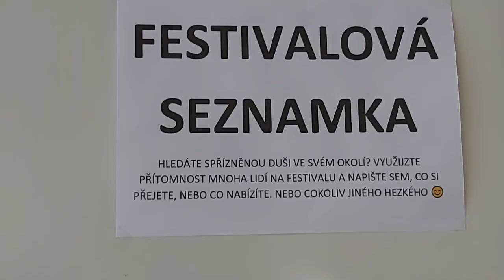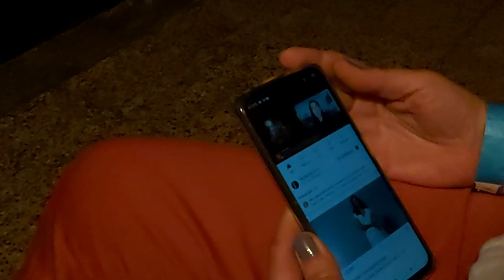Jak být normalní v dnešní době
Víkendové vynikající setkání v Protivanově, které uspořádal Pavel Surma s jeho nadčasovým týmem